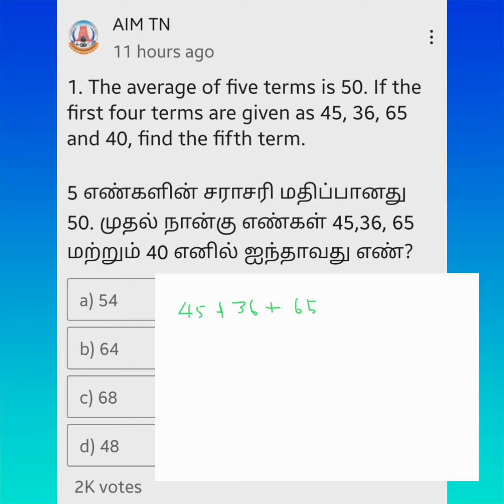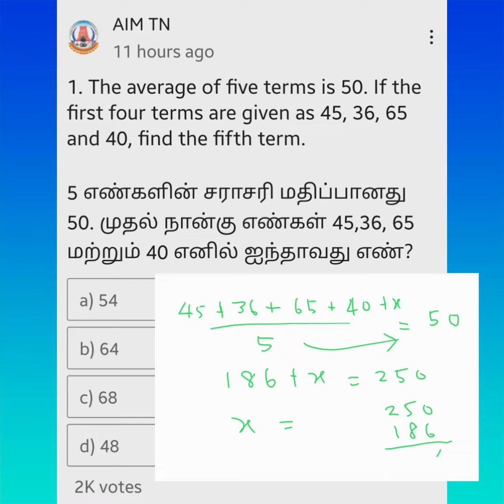Maths poll-1 from AIM TN Solved Step by step